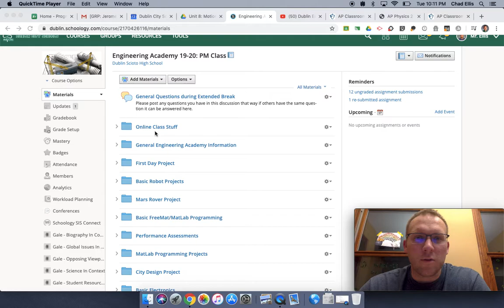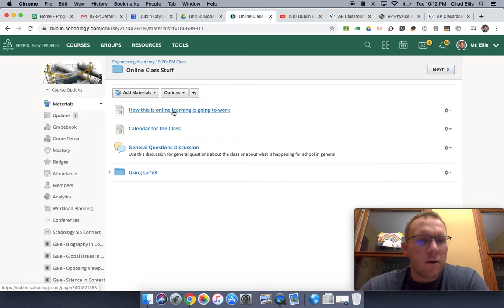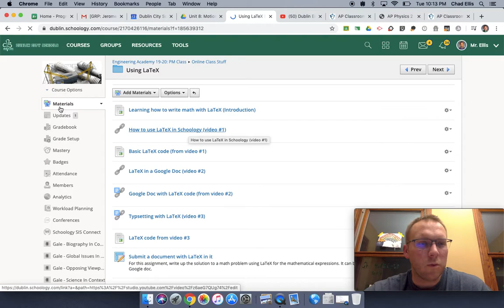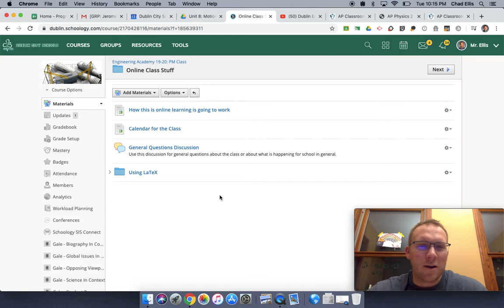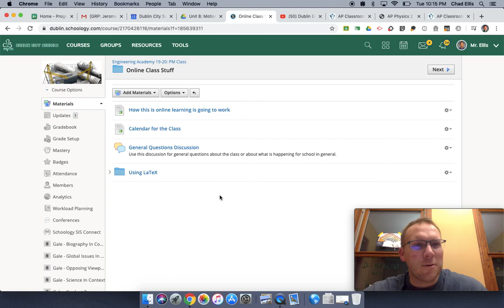ENG 3/18 Distance Learning Day 1